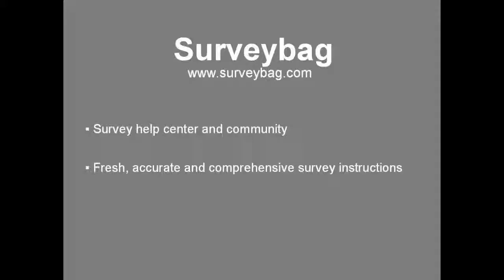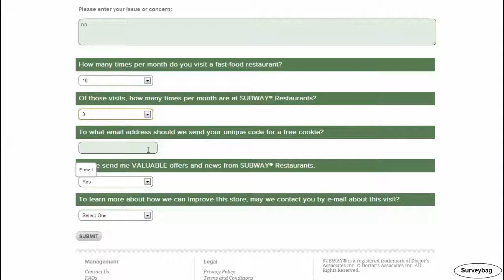Subway UK survey video by Surveybag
step-by-step guide video by Surveybag. Learn how to finish Subway UK customer survey online.